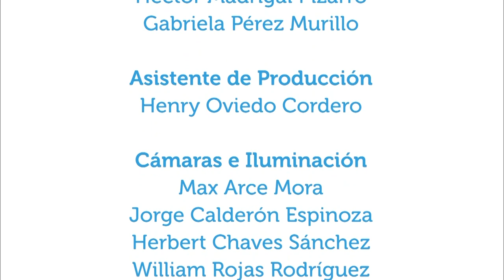Planificación familiar natural ovulación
7nov2018. En este capítulo de Vivir Mejor se conversa acerca del método de planificación familiar utilizando la ovulación, conocido también como método Billings, con la ginecóloga Nancy Larios y, en la sección, con la capacitadora Johansem Palma.